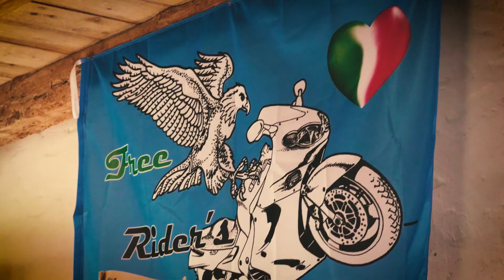Free Rider's Spirit